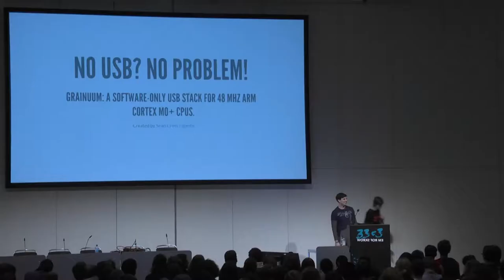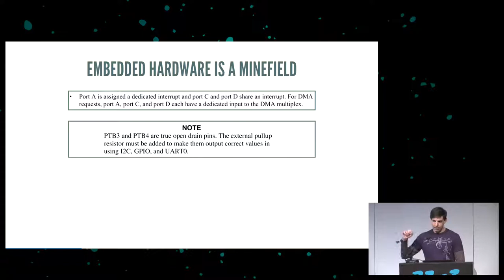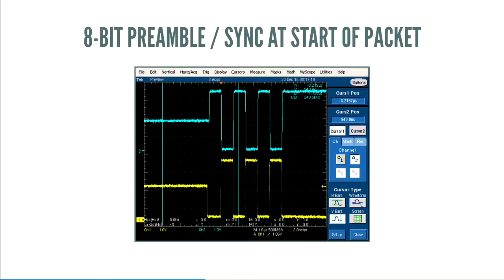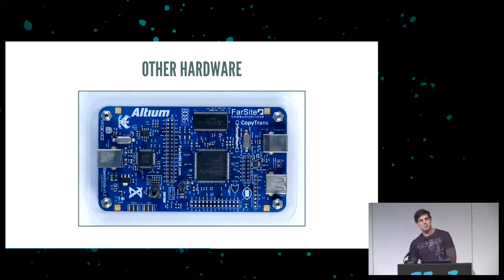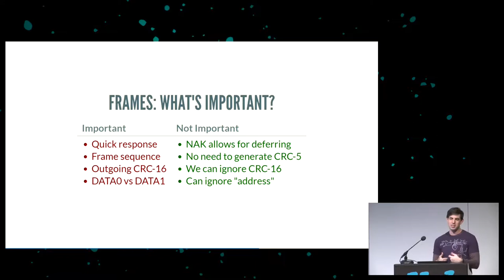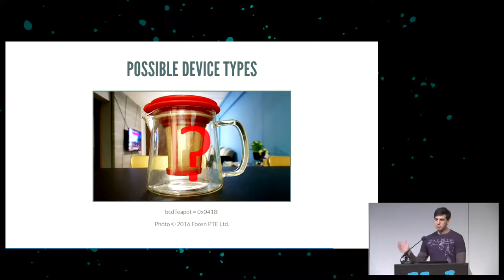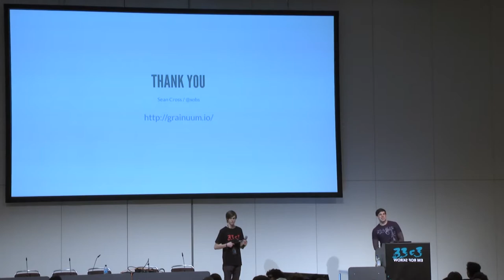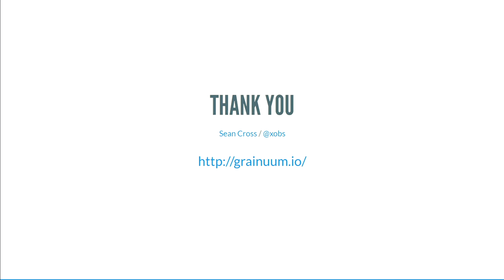No USB? No problem. (33c3) - deutsche Übersetzung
How to write an open source bit-bang low-speed USB stack running on a sub-$1 Cortex M0+

How to get USB running on an ARM microcontroller that has no built in USB hardware.  We'll cover electrical requirements, pin assignments, and microcontroller considerations, then move all the way up the stack to creating a bidirectional USB HID communications layer entirely in software.

['Xobs']